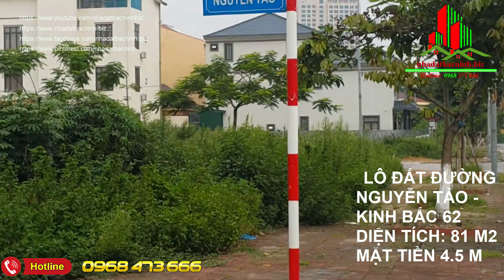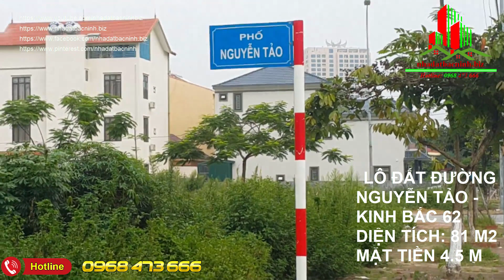BÁN ĐẤT ĐƯỜNG KINH BẮC 62, PHƯỜNG KINH BẮC, TP BẮC NINH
Địa chỉ: Số 10 Nguyễn Công Hoan, Phường Kinh Bắc, TP Bắc Ninh
nhà đất Bắc Ninh được chủ lô đất ủy quyền giới thiệu bán đất Kinh Bắc 62, phường kinh Bắc, tp Bắc ninh.
Lô đất hướng Đông Nam Kinh Bắc 62 có:
Diện tích: 81 m2
Mặt tiền: 4.5 m
Đường quy hoạch: 16 m  (lòng đường 9 m + vỉa hè 7 m hai bên)
Giá: 2.55 tỉ (giá tại thời điểm tháng 04/2020)
Pháp lý: sổ hồng
Không vướng hố ga, tủ điện
Lô đất hướng Tây Bắc Kinh Bắc 62 có:
Quy trình làm việc của Nhà đất Bắc Ninh – nhadatbacninh.biz
Bước 1: khách hàng tham khảo sản phẩm trên website – nhadatbacninh.biz
Bước 3: khách hàng đi khảo sát thực tế sản phẩm trên theo định vị trên trang web chúng tôi đã cài sẵn
Bước 4: khách hàng ưng ý sản phẩm trên thì đến văn phòng số 10 Nguyễn Công Hoan, phường Kinh Bắc, Bắc Ninh để làm việc